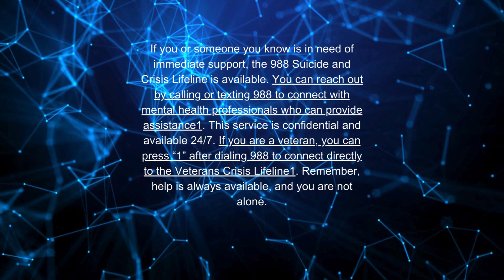In Loving Memory of Laura Davis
Rest in peace Laura, Mariposa Vanity the Oxo Butterfly